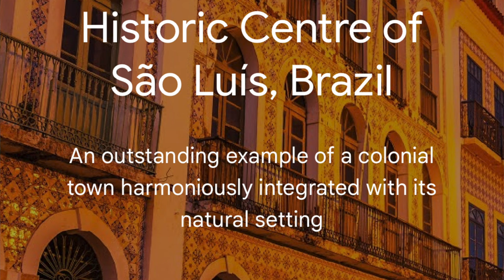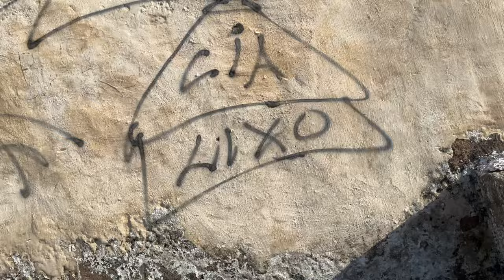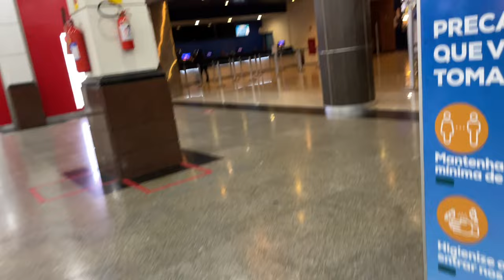Sao Luis, Brazil | 🇧🇷The French City That The Portuguese Took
If you want to know why France came to this city and how the Portuguese took hold of this city I recommend you watch the video until the end to find out.